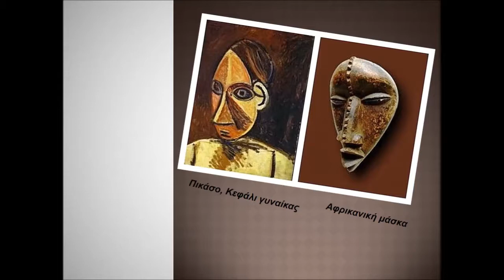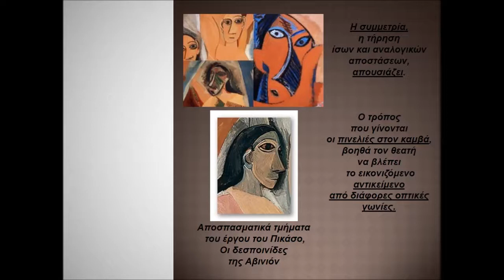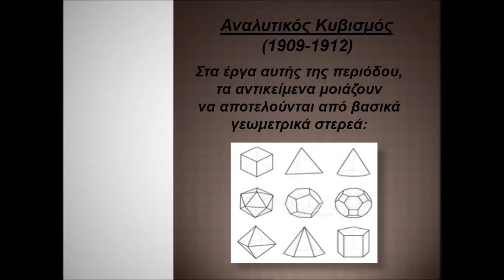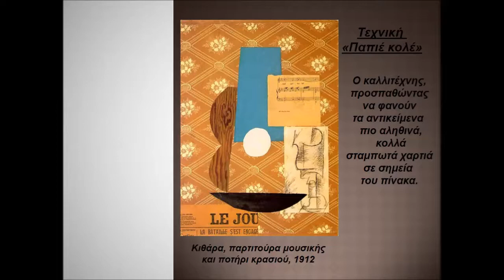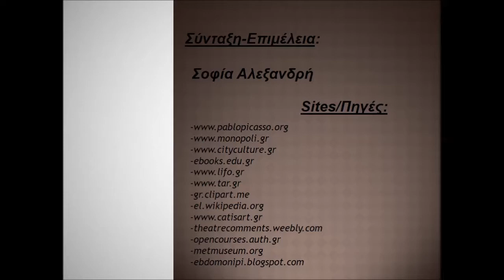Το Δίκτυο στην Τράιμπερ | Καλλιτεχνικά ρεύματα στη ζωγραφική - Μοντερνισμός/Πάμπλο Πικάσο Vol.2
Το καλλιτεχνικό μας ταξίδι, στο έργο του διάσημου ζωγράφου, Πάμπλο Πικάσο, συνεχίζεται.
Στο δεύτερο μέρος γνωρίζουμε την «Αφρικανική
Περίοδο», τον «Αναλυτικό Κυβισμό» και τον «Συνθετικό Κυβισμό»,
ζωγραφικούς σταθμούς της τέχνης του.